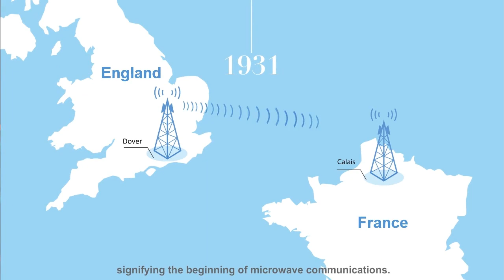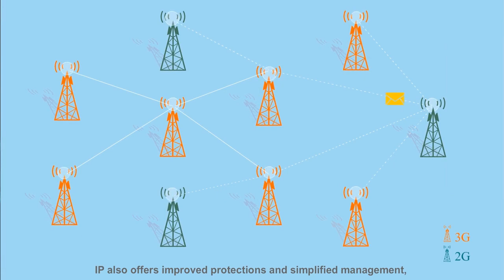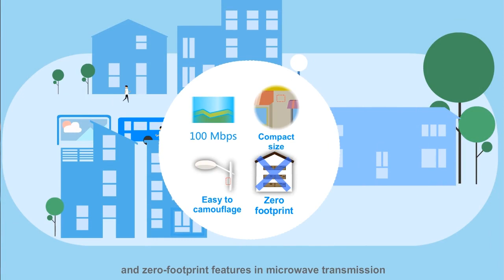03 History of Microwave